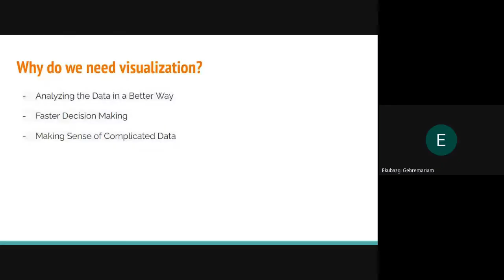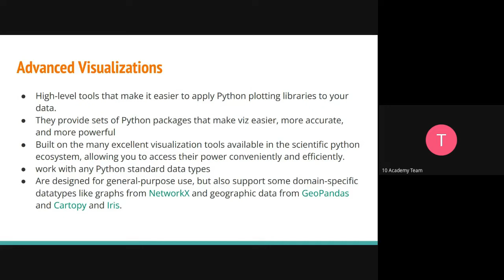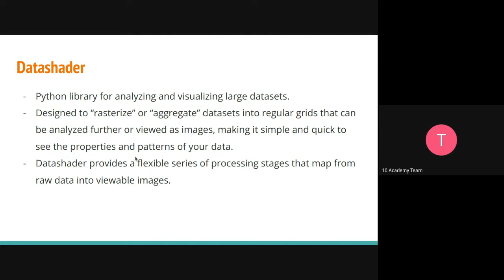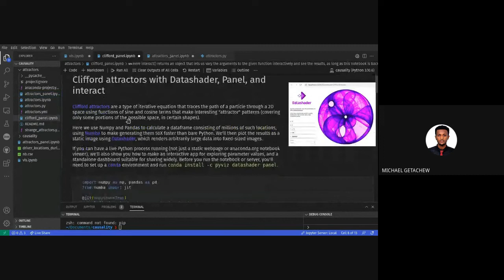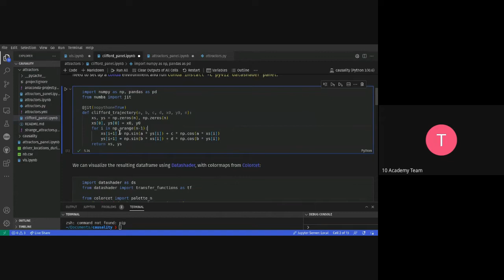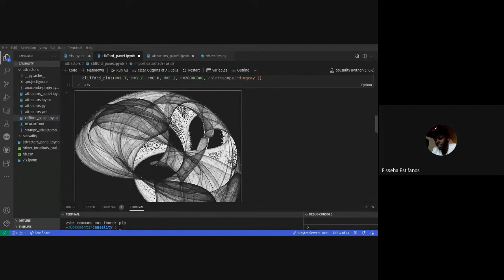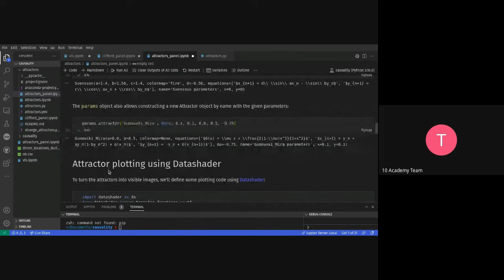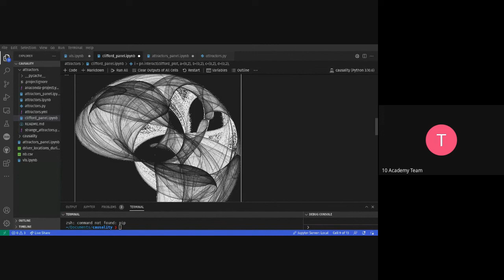B6 W9 D4 Tutorial 1